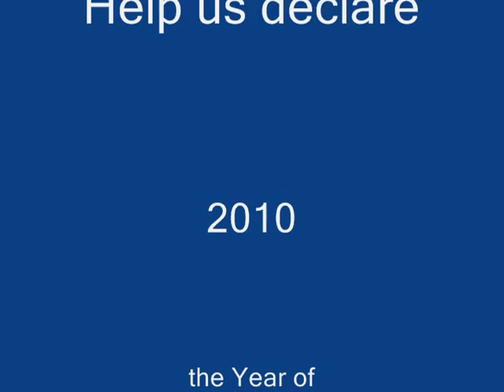I am Happy Project - 1st Meetup in Roseville, CA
"When an individual becomes happy, the network effect can be measured up to three degrees. One person's happiness triggers a chain reaction that benefits not only his friends, but his friends' friends, and his friends' friends' friends. The effect last for up to one year." this is according to Researchers from Harvard Medical School and the University of California, San Diego.